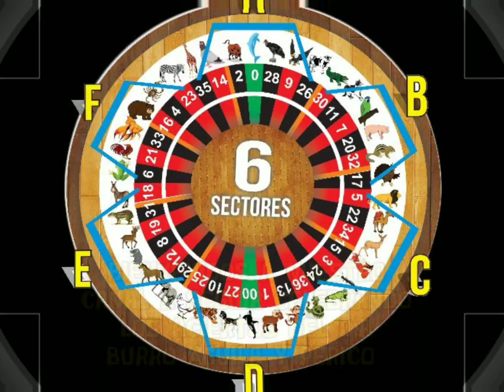DATOS EXPLOSIVOS DEL DÍA VIERNES 22/7/2022 PARA LOTTOACTIVO Y LA GRANJITA